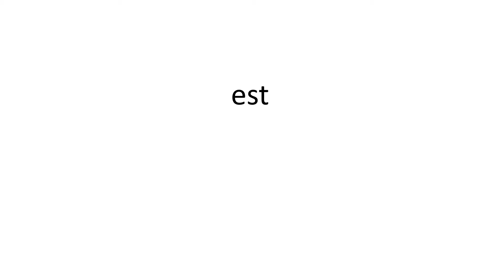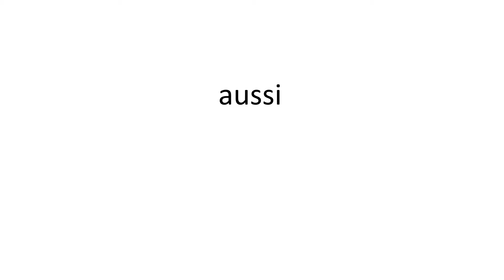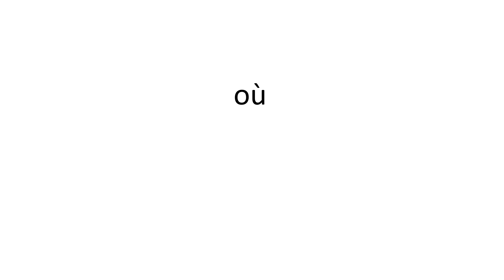2016 0918 diaporama l p t plus mots courants